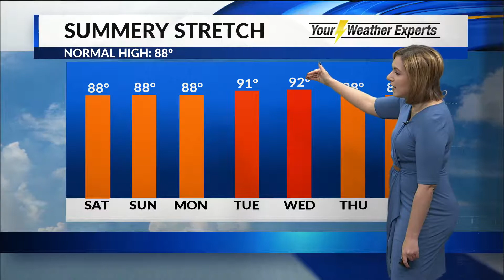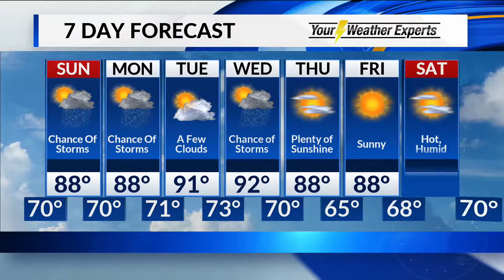Saturday, July 6 Overnight Forecast